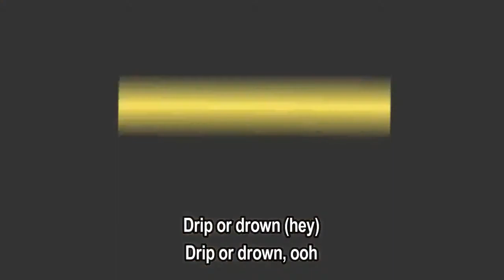Gunna ft lil Yatchy - Drip Or Drown Remix (Lyrics)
Drip Or Drown Remix Lyrics:
Yeah, yeah
Two Benzes, one Bentley Coupe, and two Beamers
Think I'm a seamstress, I stay in the cleaners
2k my sweatsuit, I walk with demeanor
Sippin' on lean, can you tell me who leaner
Showin' me pics of your ho, I done seen her
Twenty-three racks got me feeling like Tinker
I like your bitch 'cause her pussy look pinker
Made that ho cum with two rings on my fingers
Crocodile seats and my cousin look like he been shippin' packs
And we back, yeah, that's a fact
Lately I promise I been on my bull
You finna get shot, acting like you cool
Drip to my socks, in Ellesse I'm a fool
Sicko my brother, he stay with a tool
If you won't pop it, boy pass it to Tuan
Flipped in your bitch, dawg her pussy a pond
Feel like a swan laying in the Don Juan
Yeah, I been an artist, but not rap, boy, icon
Fuck these new niggas, I ain't 'em, too foreign
My bitch a fairy,
She walk with a wand JBan$ my brother, if I fight, he scuffle
That's not a joke, that boy can't wait ot tussle
TEC-9, no 'tussin, these stripper hoes bussin'
Lustin', not lovin', my guap, bitch, keep buzzin'
I got woodgrain on my Damier Buckle
Cool quarter mill in my Goyard duffle
I won again so you still gotta shuffle
Born with the drip and just learned how to hustle
Look at your bitch through these Dior bifocals
I get me some head, she bend that shit over
They say lately I been lookin' like dollars
Pinstripe high waters, I dress like a golfer
We ride in foreigns, ain't no more Impalas
They ain't have the new born but I got baby bottles
Shoppin' at Barney, I drip like a model
Watch how I drip when I hit that Met Gala
Codeine I sip with my lip, don't get splattered
Doctor told me I got l lean in my bladder
Run through this cash like family don't matter
I got your back, feel the same pain together
Pop off the tag, my partner just swear
Baby blue Jag made my mom feel better
Fucked a snow bunny at my show at Coachella
VVS damn they pointers in my bezel
We move too fast, it get slimy as ever
Life is too grimy, I watch for the devil
It's a Rolls Royce, and it comes with umbrellas
2018 and that Porsche Carrera
Goyard pouch (hey)
Racks in the quarter ounce (hey)
Two accounts (hey)
Large amounts, ooh
Shop around (hey)
Designer down, ooh
Drip or drown (hey)
Drip or drown, ooh
Killin' these hoes, need to call paramedics
New Fendi runners, I feel athletic
Run that shit up, bought my partner a Patek
Blowin' this cash, it was times we ain't have it
Got twenty-one bitches, I must be a savage
Cook in the kitchen, the dope smell like acid
Pourin' this Hi-Tech, I'm sippin', relaxin'
Vibes in LA, Gunna fuckin' the baddest
FN ain't plastic, put him in a casket
I wiped his nose quickly, pass him a napkin (slime)
Got an addiction, in love with this fashion
Prayin' for all of my bros like we Catholic
Lifetime of hats 'cause you always be cappin'
Niggas ain't eatin', stop cappin', you ain't fastin'
Can't get no sleep 'cause my life is all action
See how shit happened, I made it in rappin'
Goyard pouch (hey)
Two accounts (hey)
Large amounts, ooh
Shop around (hey)
Designer down, ooh